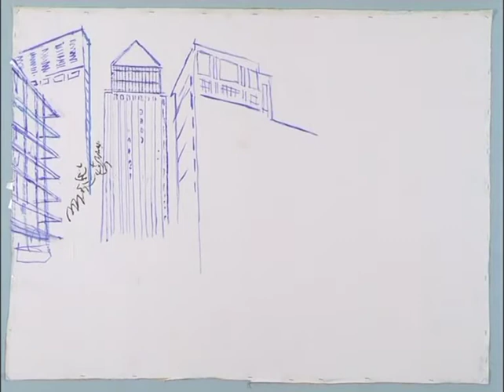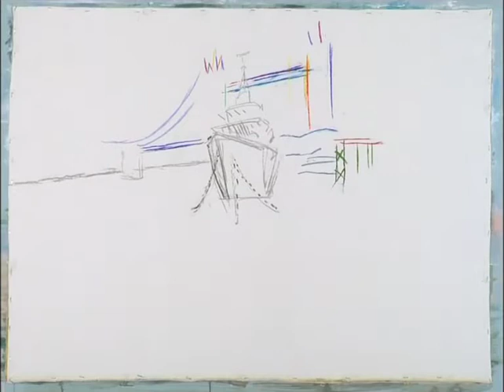Aldous Eveleigh Thames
Time-lapse drawing by Aldous Eveleigh, Thames London